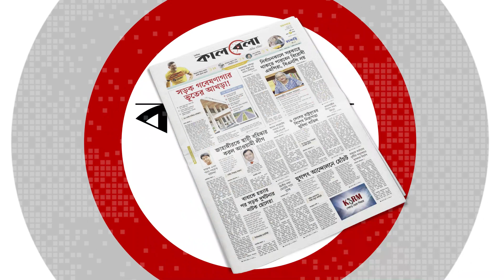ট্রেনে নাশকতার ছক, অল্পের জন্য রক্ষা পেলেন যাত্রীরা | Vande Bharat Express | Indian Railway| Kalbela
ভারতে অল্পের জন্য বড় দুর্ঘটনা থেকে রক্ষা পেয়েছেন বন্দে ভারত এক্সপ্রেসের যাত্রীরা। কে বা কারা ট্রেনটির চলার পথের ফিশ প্লেট খুলে রেখেছিল। রেললাইনের ওপর সাজিয়ে রেখেছিল পাথরের টুকরো, ঢোকানো ছিল লোহার রডও। কিন্তু চালকের সতর্ক দৃষ্টি আর তাৎক্ষণিক প্রতিক্রিয়ায় বিপদে পড়ার আগেই থেমে যায় ট্রেনটি। এর ফলে অল্পের জন্য প্রাণে রক্ষা পেয়েছেন হাজার হাজার যাত্রী। ট্রেনে নাশকতার ছক, অল্পের জন্য রক্ষা পেলেন যাত্রীরা | Vande Bharat Express | Indian Railway| Kalbela